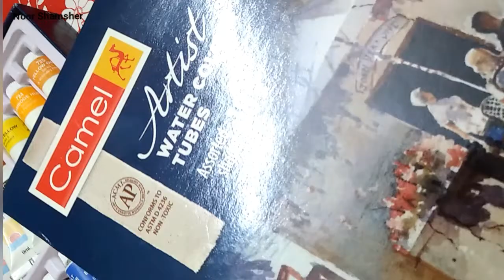Tulip Fields beautiful painting🎨🖌️ 🌷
As salam alaikum gys 🌼

Topic: # Tulips field painting
sheet :A5
Midiam: Artist Water color tubes

Noor shamsher is a creation mission designed for the ones who dream like me and ❤ I would like to until hearts❤💞❤💞❤💞 of Artist around the world. 🌷🌷🌷🌼🌼